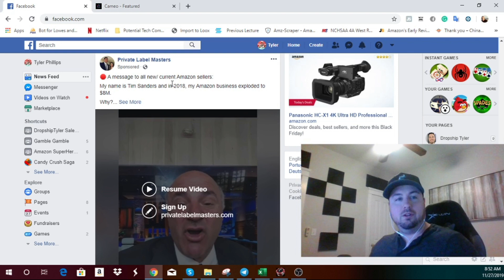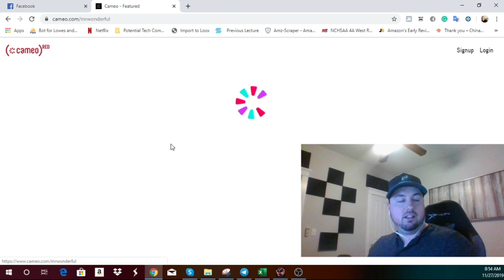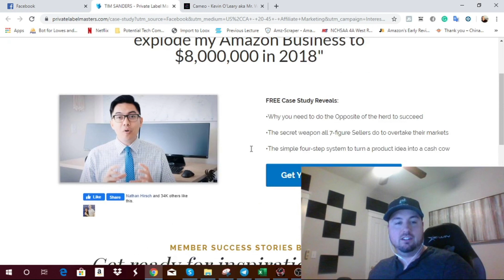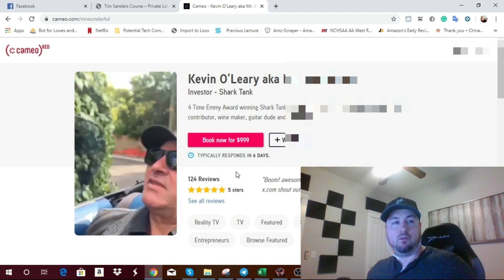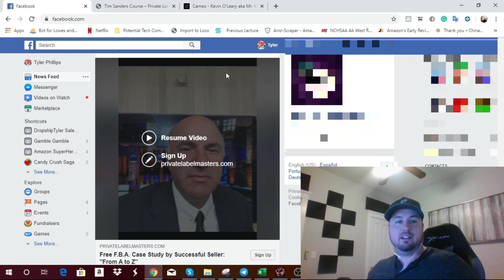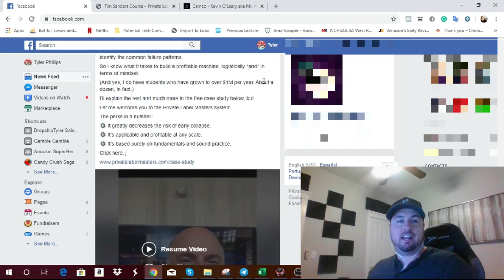Did He REALLY Endorse This Amazon Course?!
START LISTENING TO AUDIO BOOKS - IT IS KEY!